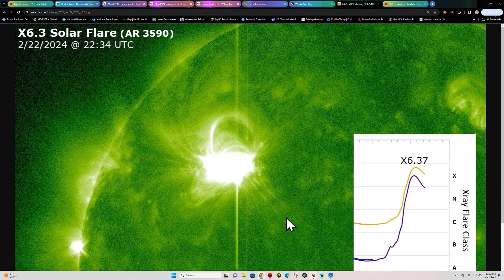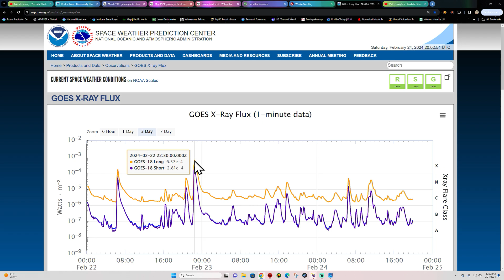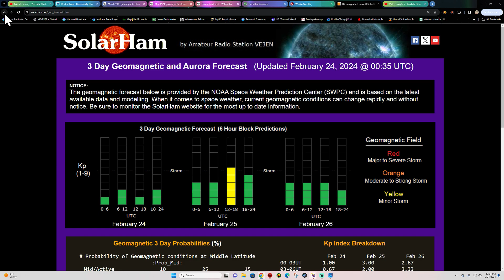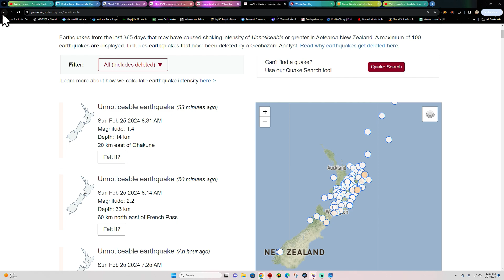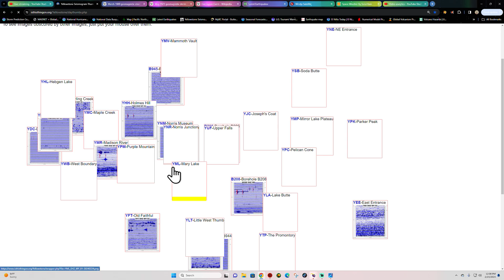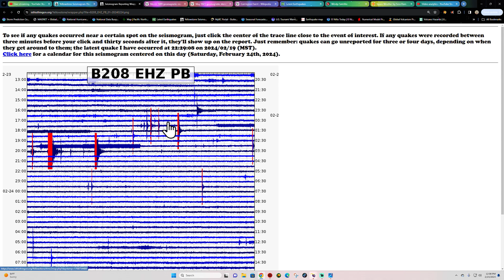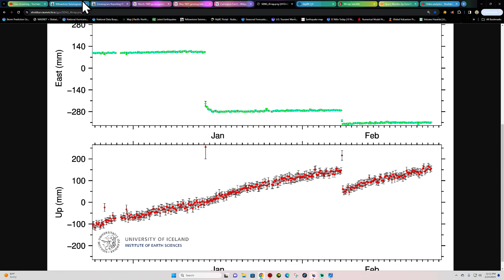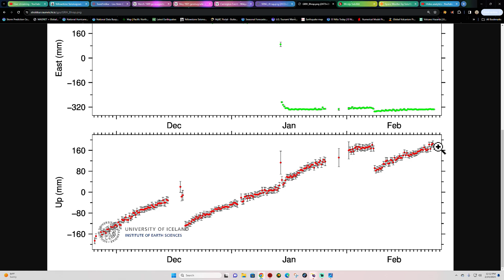Sunspot 3590 Remains complex. X-Flares likely. West Coast Earthquake update. SAT 2/24/2024